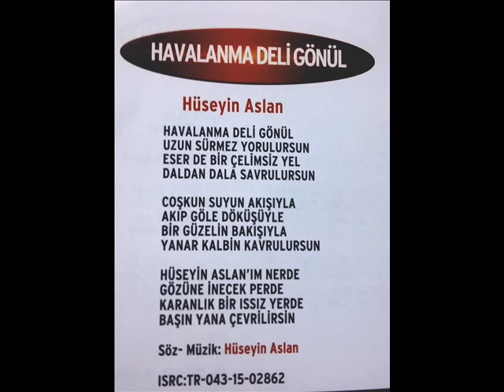Havalanma Deli Gönül - Hüseyin ASLAN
Musa Eroğlu*Yavuz Top*Hüseyin Aslan
Muhabbet Açıldı Albümü 2015